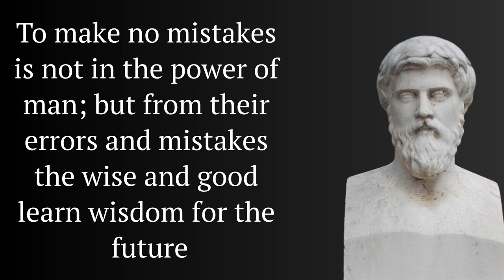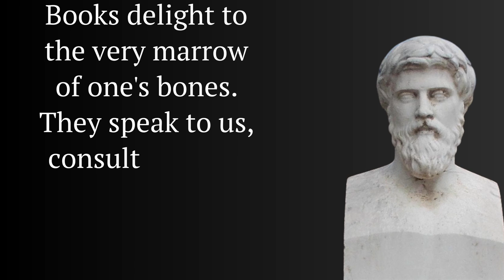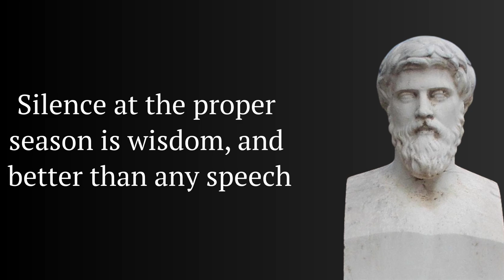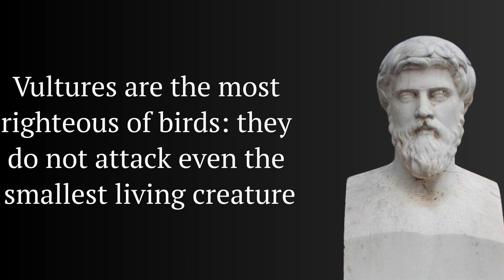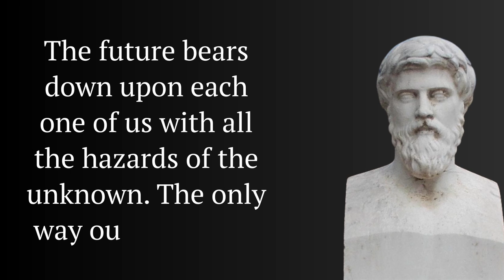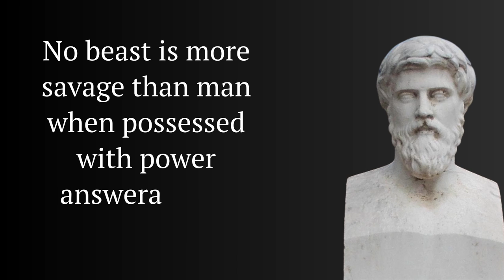40 BEST quotes from PLUTARCH that are worth listening to !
40 BEST QUOTES FROM PLUTARCH THAT ARE WORTH LISTENING TO!

Plutarch ( AD 46 – after AD 119) was a Greek Middle Platonist philosopher, historian, biographer, essayist, and priest at the Temple of Apollo in Delphi. He is known primarily for his Parallel Lives, a series of biographies of illustrious Greeks and Romans, and Moralia, a collection of essays and speeches. Upon becoming a Roman citizen, he was possibly named Lucius Mestrius Plutarchus.

These are vivid sayings and quotes from Plutarch. The best quotes and aphorisms of Plutarch that will make you think about many things in life. Life quotes from Plutarch are definitely worth your time.

Do check out his channel for some amazing tracks. (:

 We hope you enjoyed this Wise Life Quotes of Plutarch, a lot of work has been put into it.